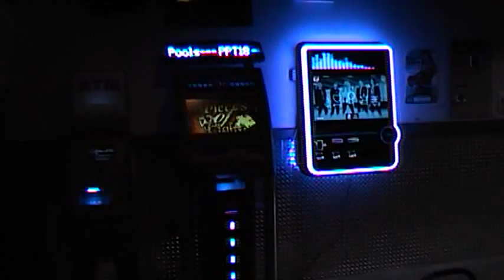bar tour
video of 3 bars